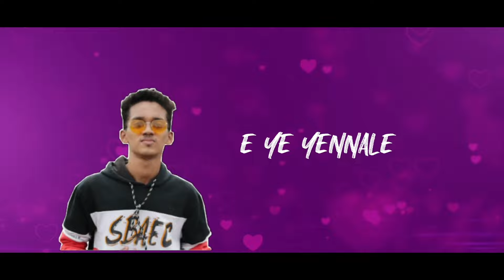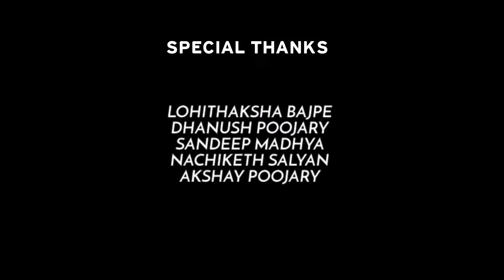Jodi Goodugu Tulu album song| Mayuri film's |Karthik Kotian | Anith.D.Vorkady | Abhishek.D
Hi guys our new tulu album song out now

Lyrics:-                  Mokshith Kulal
Direction:-            Anith.D.Vorkady
Sing & Casting:-  Karthik Kotian
D.O.P & Editing:- Abhishek.D

MAYURI FRIENDS CIRCLE
ABHISHEK KULAL
LOHITHAKSHA BAJPE
DHANUSH POOJARY
SANDEEP MADYA
NACHIKETH KALIAN
AKSHAY POOJARY
DEEKSHITH

KITTA PUTTA PRODUCTION
BOX OF FILMS
TEAM LAGORY
MAYURI FRIENDS CIRCLE

FOR FULL SONG VISITE:- "KITTA PUTTA PRODUCTION"